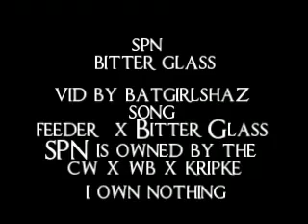Supernatural Bitter Glass